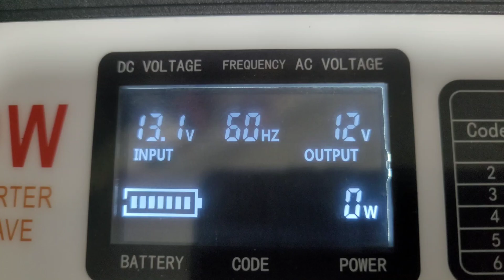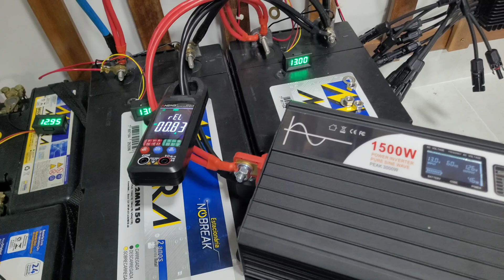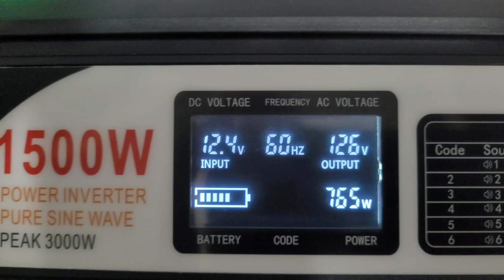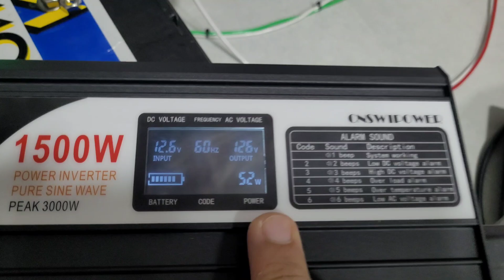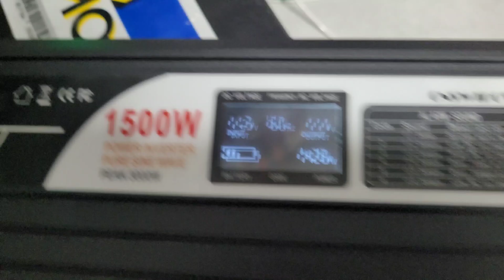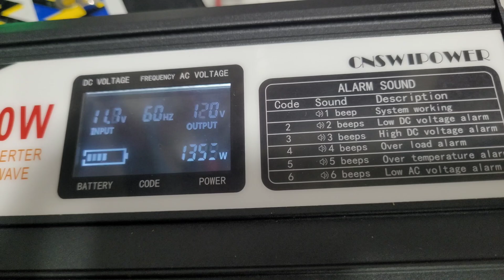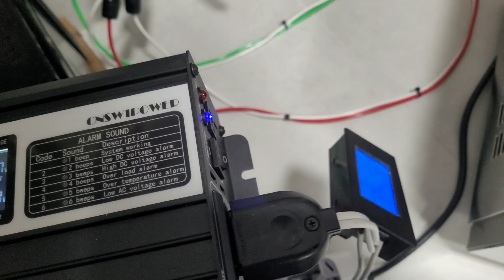O MELHOR e Mais BRARATO Inversor OFF GRID que liga quase tudo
Com apenas 26cm Liga micro-ondas , geladeira , ar condicionado o melhor inversor off grid custo benefício Swipower 1500W ESTOQUE BRASIL
MAIORES POTÊNCIAS:
Swipower 2000W ESTOQUE BRASIL
Swipower 3000W ESTOQUE BRASIL

4000/8000w LVYUAN 220v - Estoque BRASIL/CHINA
4000/8000w LVYUAN 110v - Estoque BRASIL/CHINA
4000/8000w LVYUAN 110v - Estoque BRASIL/CHINA
3500/7000w LVYUAN 220v - (Entrada 12/24V)
3000/6000w LVYUAN 220v - (Entrada 24v ) BRASIL
2500/5000w LVYUAN 110v - (Entrada 12/24V) BRASIL
2000/4000w LVYUAN - Estoque BRASIL/CHINA
1500/3000w LVYUAN - Estoque BRASIL/CHINA
1000/2000w LVYUAN - Estoque BRASIL/CHINA

4 BATERIAS LIFEPO4 30Ah (+ OU - R$550)
A MELHOR Bateria Lifepo4 100Ah Kingbo Power

BALANCEADOR ATIVO (CAPACITORES)

MOMENTOS IMPORTANTES

0:00 - Introdução
1:47 -  Unboxing
4:29 - E o peso
4:56 - Primeiro Teste
6:00 - Teste Fogão de indução
9:48 - Teste Microondas